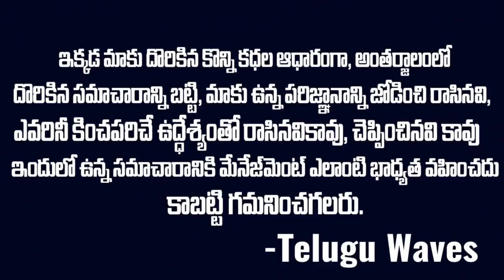లంచ్ కి వచ్చిన ఫ్రెండ్ భార్యపై కన్నేశాడు.పట్టించిన ఫేస్ బుక్ | Meenu | Telugu Waves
WATCH : లంచ్ కి వచ్చిన ఫ్రెండ్ భార్యపై కన్నేసిన ఓల్డ్ ఏజ్ భర్త..పట్టించిన ఫేస్ బుక్ | Meenu | Telugu Waves